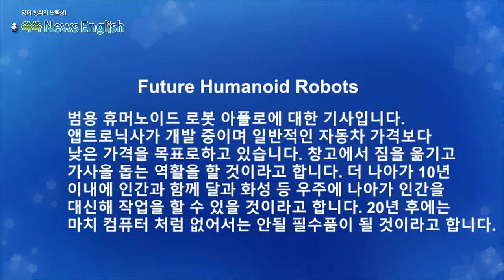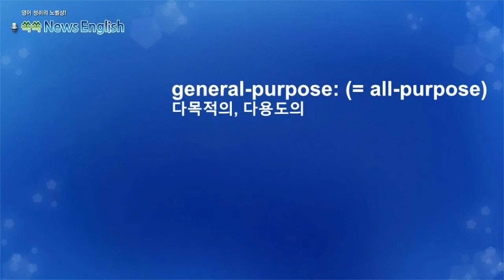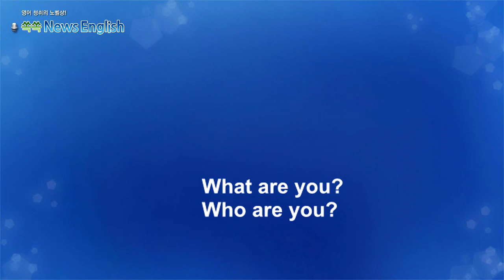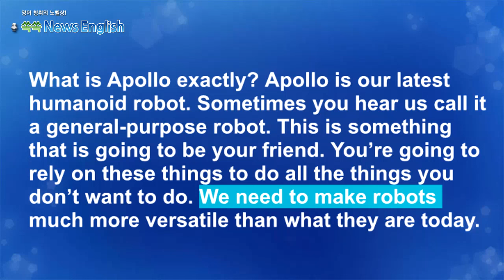[영어뉴스청취] 미래의 휴머노이드 로봇_해설강의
범용 휴머노이드 로봇 아폴로에 대한 기사입니다.
앱트로닉사가 개발 중이며 일반적인 자동차 가격보다
낮은 가격을 목표로하고 있습니다. 트럭에서 짐을 내리거나
창고에서 짐을 옮기고 가사을 돕는 역활을 할 것이라고 합니다.
더 나아가 10년 이내에 인간과 함께 달과 화성 등 우주에 나아가
인간을 대신해 작업을 할 수 있을 것이며 20년 후에는 마치
컴퓨터 처럼 없어서는 안될 필수품이 될 것이라고 합니다.